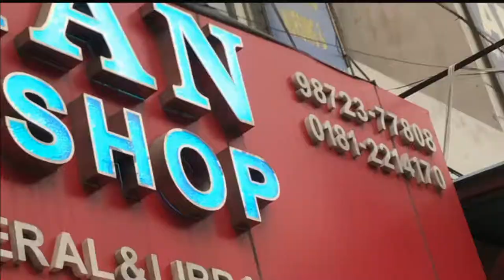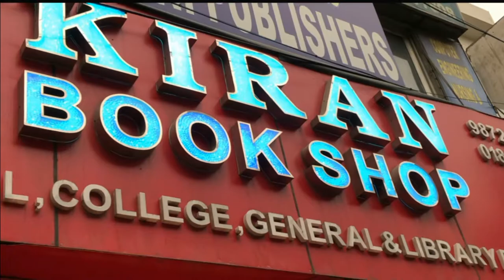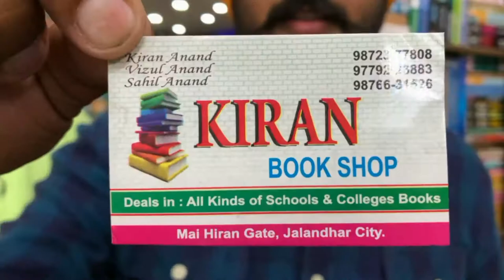Book Market In Jalandhar || DAYAKARANVLOGS || DKV #30